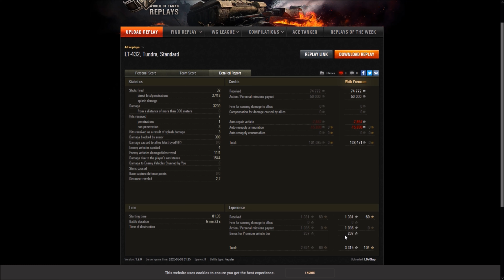LT432 - Tundra - Panzerass - Unterstützer - 4773 komb. Dmg - 4x KO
Gastreplay vom L0v0lup aus der Facebookgruppe W.o.T. Germany